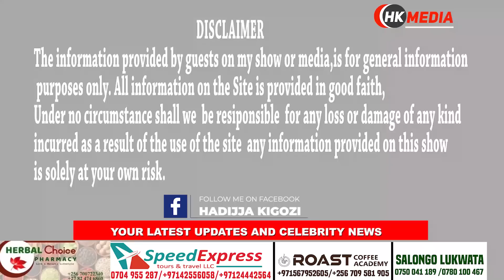KUSASIRA ENJU BANKA EJITWALA FULL FIGURE AVUDDEYO KUNSONGA ZA CATHERINE KUSASIRA EZAMABANJA